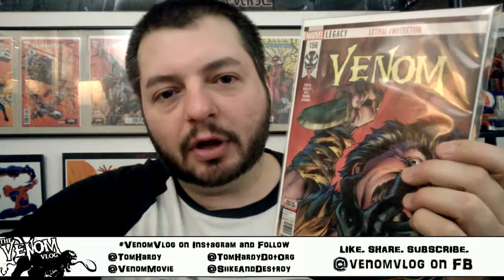The Venom Vlog - Episode 36: First Official Venom Image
IGN ARTICLE

2) enter the CODE, then go to MY BOOKS to read your digital comic

2) enter the CODE, then go to MY BOOKS to read your digital comic